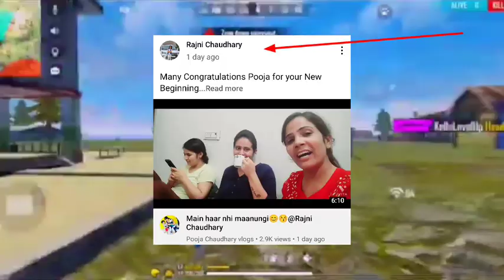Pooja choudhary vlogs reply to daksh 0008 ll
Pooja choudhary reply daksh 0008 ll